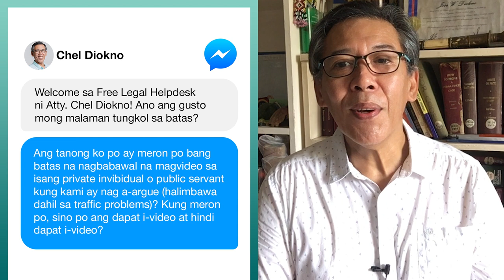Bawal ba magvideo ng tao nang walang paalam?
Alitan sa kapitbahay, pulis, o barangay: sino sa kanila ang pwede mo i-video? Panoorin ang payo ni Atty. Chel Diokno.

Kung may tanong ka tungkol sa kahit anong batas, kumonsulta sa ating FREE LEGAL HELPDESK, kakampi! Mag-message lang sa